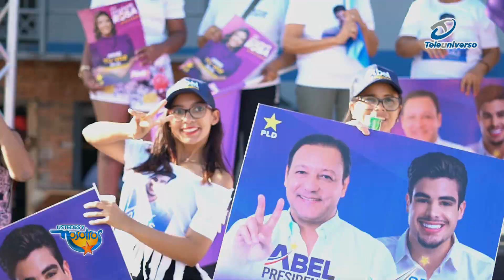Caravana del PLD consolida apoyo a Víctor Fadul en Santiago